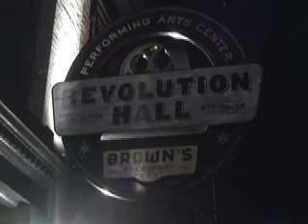MINK play Troy, NY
Mink play Troy, Ny 9-3-07